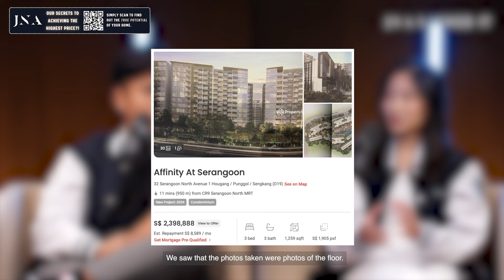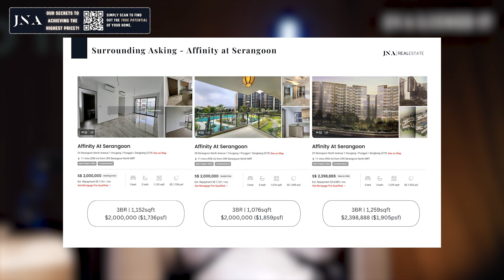Owner REJECTED a high offer just to engage us? Here's how we sold this unit at Affinity @ Serangoon!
In this episode of "Locked It," we reveal how we achieved a record-breaking sale at Affinity @ Serangoon, a newly TOP development.

The owner received an initial offer of $2.22 million from their previous agent but turned it down to give our team a shot at selling it for more. And we did it — closing at the highest price ever for this unit! Want to know how we made it happen? Watch as we break down the strategies that led to this top-dollar success.

Spotify: Singapore's Real Estate, Explained

JNA REAL ESTATE, SERVING GENERATIONS WITH EXCELLENCE